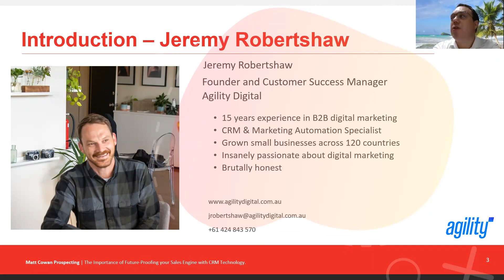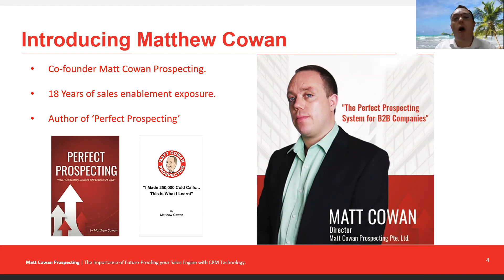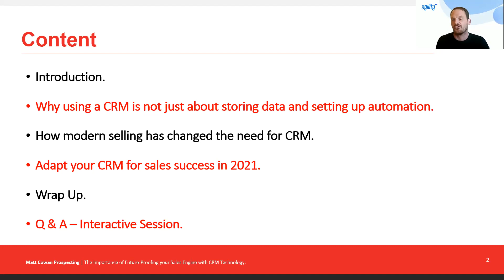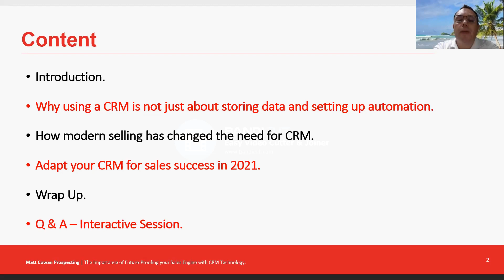Sales Transformation - Learn Why Using a CRM in 2022 is Not Just About Storing Contact Information.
In this webinar recording, you will learn the importance of using a CRM in 2022 for sales and marketing automation, instead of just a standalone data storage facility.

You will also gain a detailed understanding of why a CRM is so much more than just a place to store your contact information, and what you should be doing to automate your CRM so it fits within the modern sales arena.